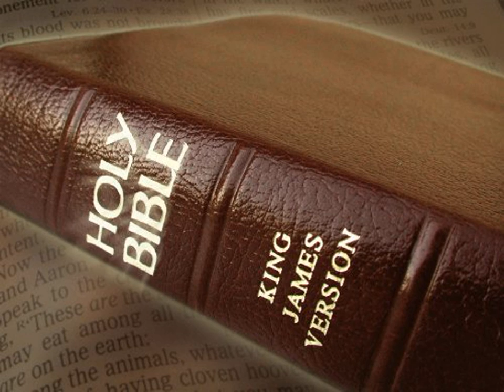King James Version Bible Audiobook Book of I Kings Chapter 03